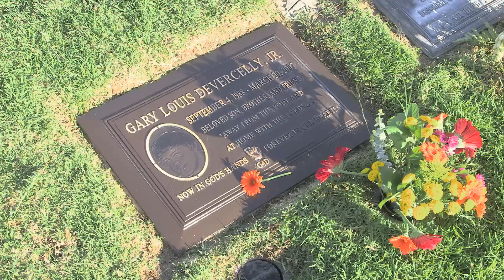Clery Center - "We Don't Haze" Documentary TRAILER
To download the full version of "We Don't Haze" + accompanying resource materials, please

The Clery Center is excited to share our newest resource for campuses - a free documentary addressing hazing on campus. Available in September 2015, this 15-minute documentary, produced by the Clery Center, interweaves personal experiences of victims and their families to illustrate the effects of hazing and to inspire students to create safer campus communities. Key takeaways include examples of hazing practices on campus and realistic alternative solutions that accomplish the positive goals of team building, unity, and positive group bonding. The documentary addresses both how to recognize hazing and how to take realistic steps to prevent hazing on campus.